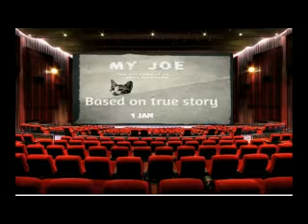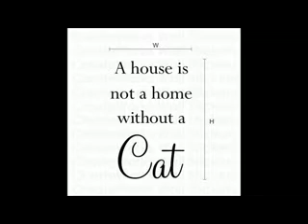My JOE 4 HD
I am not the owner musics